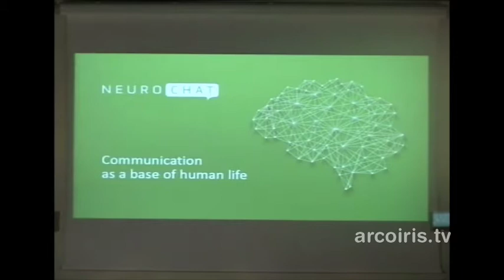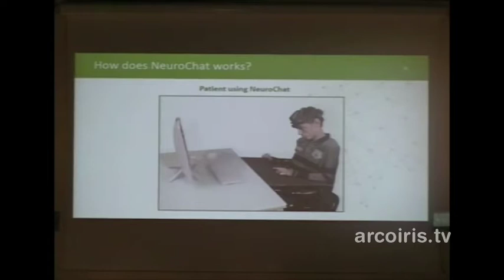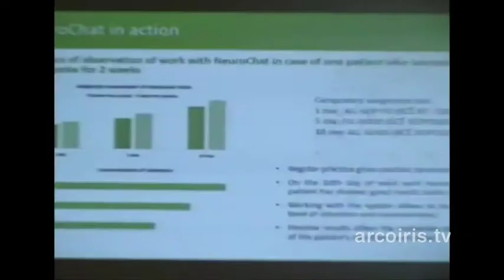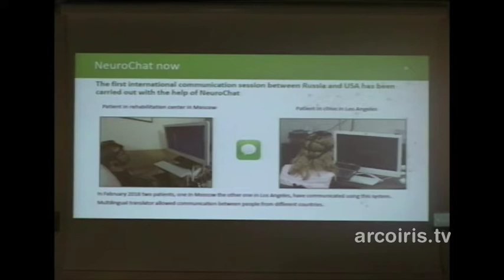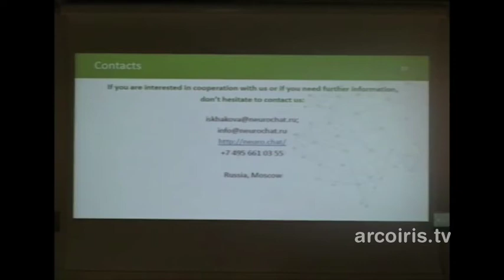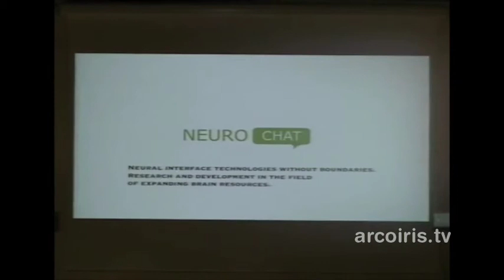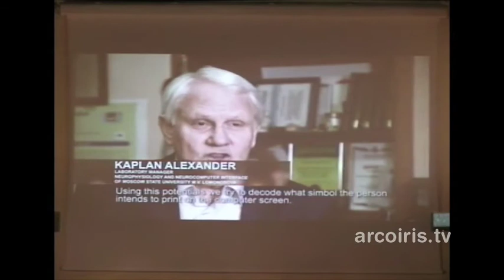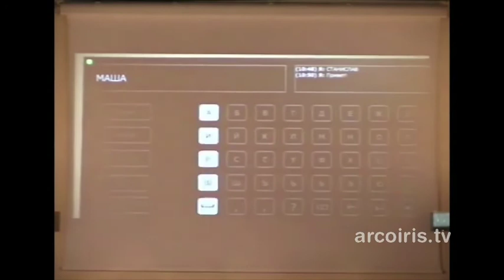Tatiana Isxakova - La comunicazione come fondamento della vita umana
Collaboratore scientifico e responsabile del servizio per l'utilizzo del sistema Neurochat Social Service, un network di comunicazione per individui con gravi problemi motori e di linguaggio. I pazienti, tramite l'integrazione con i social network e i sistemi di messaggistica di NeuroChat, possono comunicare. Il progetto è già in fase di sperimentazione clinica, entro la fine del 2018 500 pazienti saranno connessi a NeuroChat.